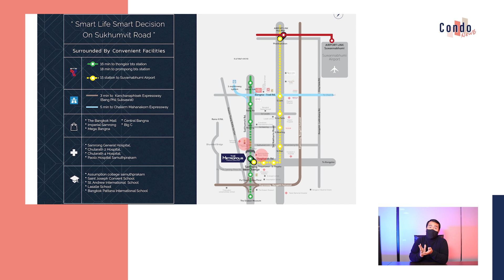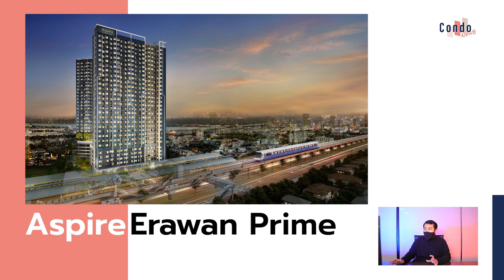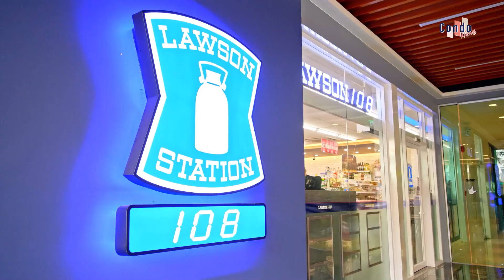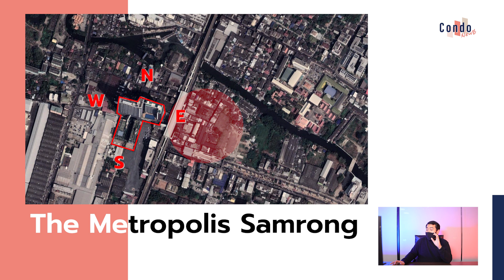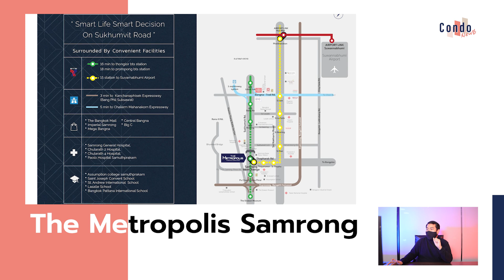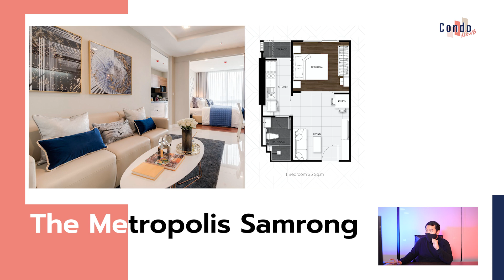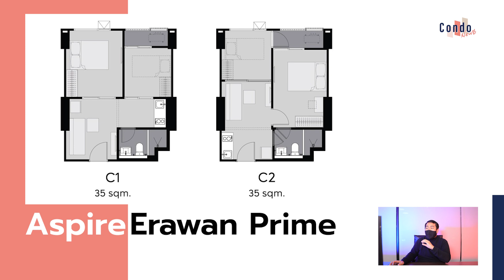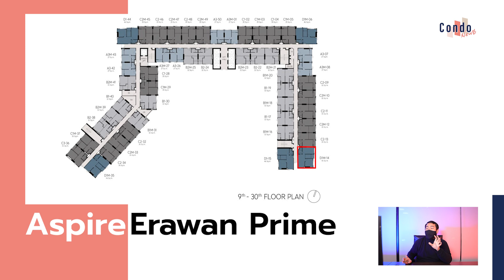คอนโดไหนดี? EP.3 Pre-Sale หรือพร้อมอยู่ The Metropolis Samrong Interchange & Aspire Erawan Prime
อีกปัญหานึงของคนจะซื้อคอนโดคือ 📍
"ซื้อโครงการนี้ตอน Pre - Sale ดีไหมนะ?"
"หรือเพิ่มเงิน ไปซื้ออีกโครงการที่พร้อมอยู่ดี"
จึงเป็นที่มาของการเปรียบเทียบคอนโด
 The Metropolis Samrong Interchange และ
Aspire Erawan Prime ในคลิปนี้ครับ
00:48  ทำเลทั้งสองโครงการ
02:54  ข้อมูลทั้งสองโครงการ
03:56  ภาพรวมโครงการ The Metropolis สำโรง Interchange
05:14  ภาพรวมโครงการ Aspire เอราวัณ Prime
06:40  แปลนห้อง The Metropolis สำโรง Interchange
09:25  แปลนห้อง Aspire เอราวัณ Prime

ความน่าสนใจของทั้งสองโครงการนี้ ไม่ใช่เป็นคอนโดที่นำสัดส่วน ราคา หรือองค์ประกอบต่าง ๆ มาเทียบกันได้แบบเป๊ะ ๆ เหมือนที่เราเคยทำมา แต่สิ่งที่น่าสนใจคือในโซนนี้ ทั้งสองโครงการเป็นโครงการที่เดินทางด้วยรถไฟฟ้าสะดวกทั้งคู่
ทำเลมีความแตกต่างกันในเรื่องของความอุดมสมบูรณ์และความสงบ อีกทั้งยังเคยเจอเคสที่มีคนลังเลว่า จะซื้อโครงการที่กำลัง Pre - Sale ให้ได้ราคาที่ถูก หรือจะเพิ่มเงินอีกเล็กน้อย ไปซื้อโครงการที่สรา้งเสร็จพร้อมอยู่เลยดี วันนี้จึงจะมาเปรียบเทียบโครงการในลักษณะนี้ให้ดูกันครับ